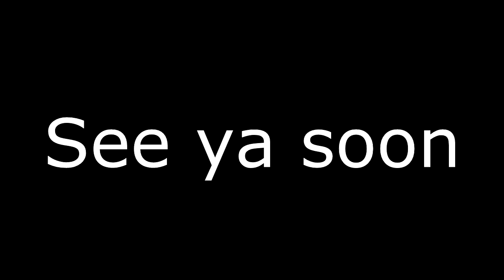Bike done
Not long now till im out on the open road,bike fixed after 6 months!
Just letting ya know tmfy is nearly back

Dave